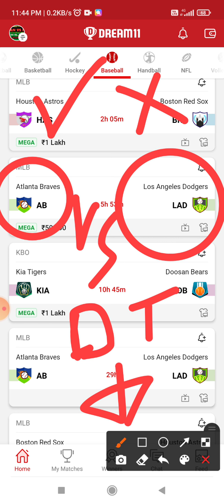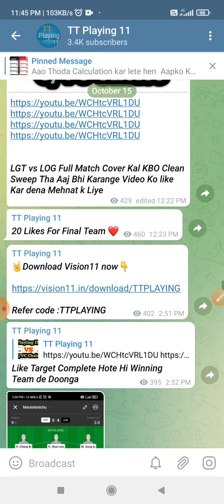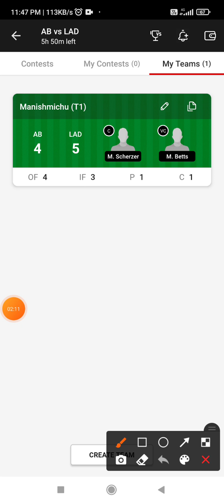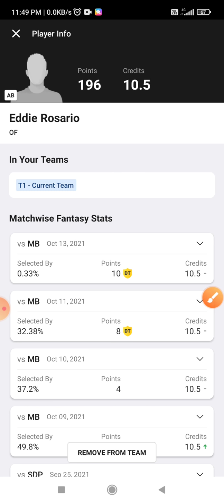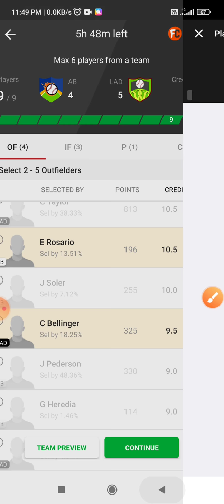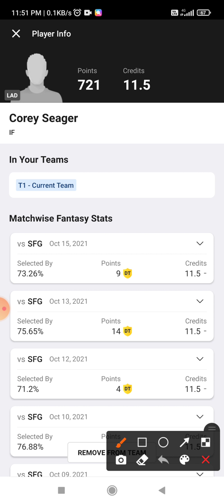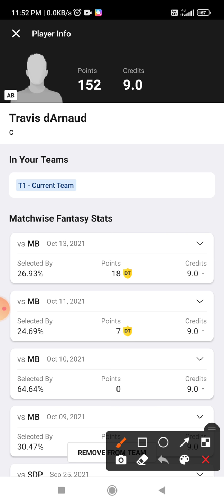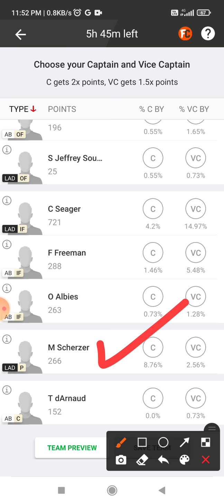AB vs LAD Dream11 Team Prediction || MLB League Baseball